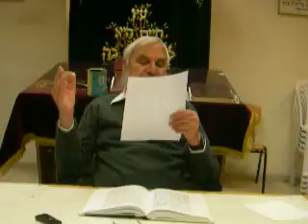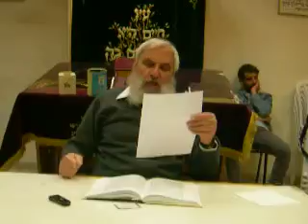Sefer HaMitzvot - Mitzvot Asse 173 - 10.05.2016